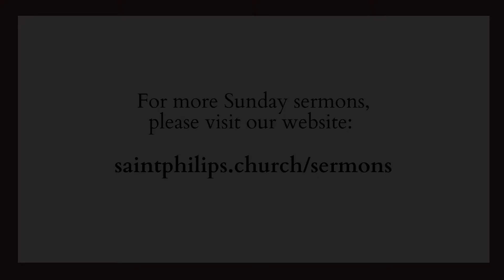May 9, 2021 ~ "Battle Cry of Love" sermon audio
The Rev. Brian K. McGreevy's May 9 sermon.

Due to significant issues with the internet in the sanctuary, we were unable to stream the service, and the recording was unsalvageable. We apologize for the disappointment.